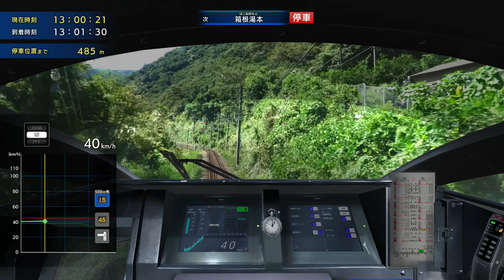【鉄道にっぽん！ Real Pro】特急ロマンスカー！ 小田急電鉄編 50000形VSE はこね 新宿～箱根湯本 Ｂy プラレールアリエリループライン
京急銀千男(ワンマンエリック トレインシミュレーターモード)のリアルプロ 特急ロマンスカー！ 小田急電鉄編のプレイ動画。

※“便宜上、当方(主に電車でGO!及びトレインシミュレーター界隈内)では“京急銀千男(ワンマンエリック トレインシミュレーターモード)”と名乗らせて頂くことする。

おすすめ動画・関連動画は、お乗り換えです。↓↓↓

｢【遂に引退！】小田急ロマンスカー・VSE(50000形) ありがとう！VSE仕様のプラレールを比較開封｣

｢【改造プラレールプロジェクト】小田急ＥＤ１０４０形電気機関車を再改造＝化粧改善＆小田急ＥＤ１０３０形電気機関車作ってきた｣

【鉄道運転ゲーム動画】京急銀千男の鉄道にっぽん！路線たび＆Real Proシリーズ(Nintendo Switch)

※詳しくは、プラレールスイレンみっちんライン(スイレンの支線)のＸ(旧Twitter)までお越しください。(※DMにて承ります。